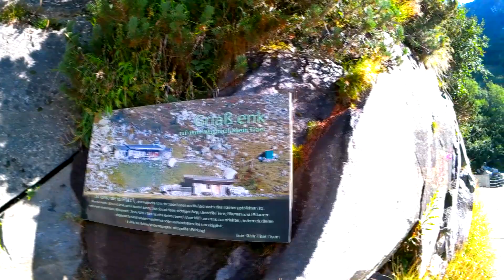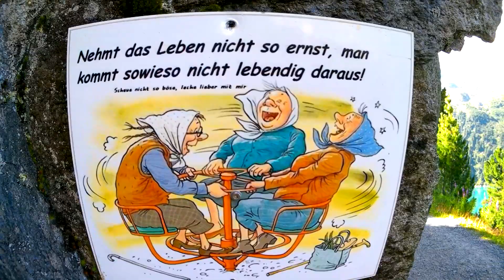Eine Wanderung von der Staumauer zu Klein Tibet des Zillertals mit Dji Mavic Air T.2-7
Trekking vs. hiking
Eine Wanderung von der Staumauer zu Klein Tibet des Zillertals mit Dji Mavic Air
Eine schöne Wanderung mit herrlichem Gebirgspanorama. Der blaugrüne Stausee am Zillergrund ist ein Erlebnis für Wanderer, Bergsteiger, Mountainbiker, Familien und Senioren. Von der Zillergrund Staumauer geht man ungefähr 1,30 Stunde bis zur urigen Almhütte. Man Sollte früh dort sein den später ist hier sehr viel Los.
"KleinTibet des Zillertals" 1863m - Zillergrund
Öffnungszeiten
Dienstag, Mittwoch, Donnerstag, Freitag, Samstag, Sonntag, Feiertag
Zillertals" 1863m - Zillergrund
Zillergrund
6290 Brandberg
Ausflugsziele  Tirol Österreich
Dies sind mein erstes Video bin noch am Lernen.
This is my first video am still studying.
Excursion destinations in Tyrol Austria